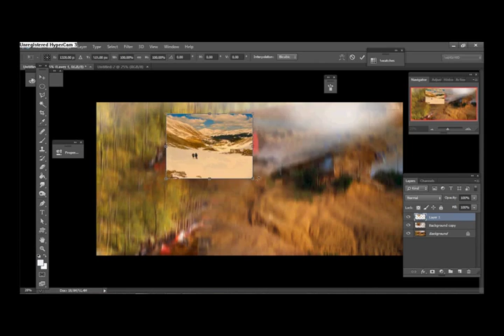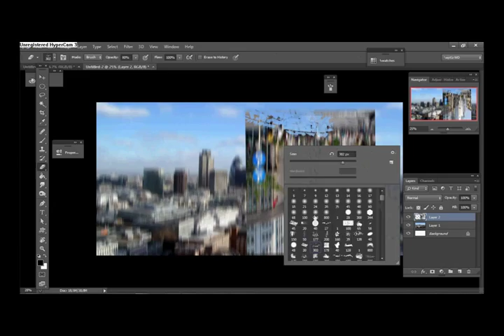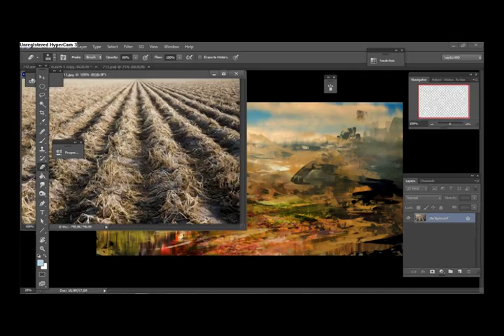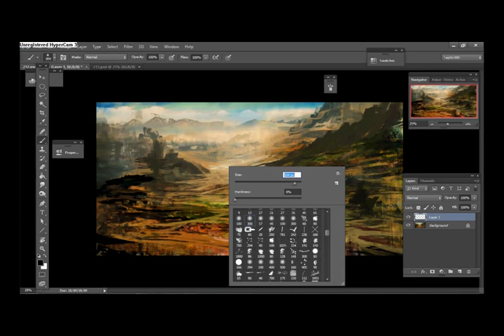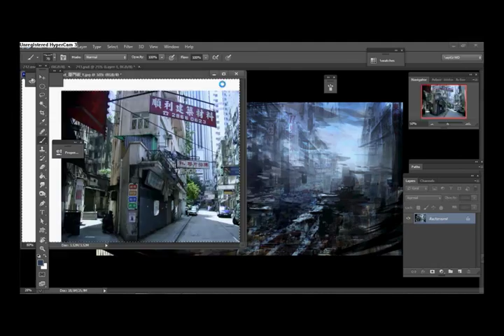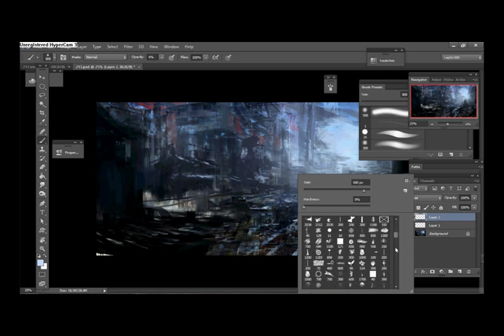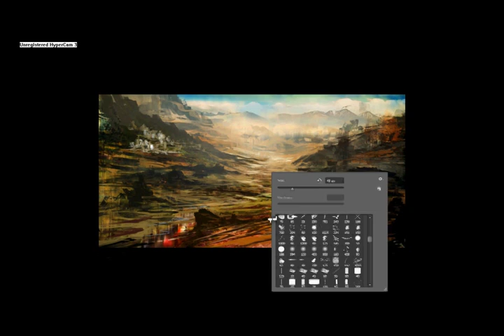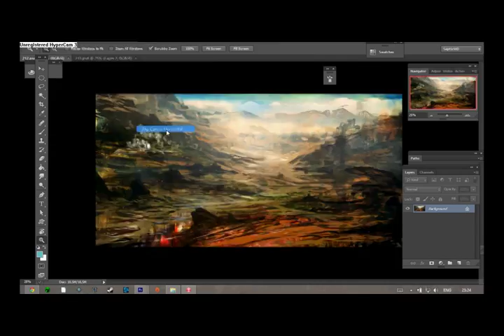(W.D. Art) Wadim Kashin Design - Sci-Fi & Ladscape Digital Painting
Wadim Kashin Design (W.D. 2014)
more practice...